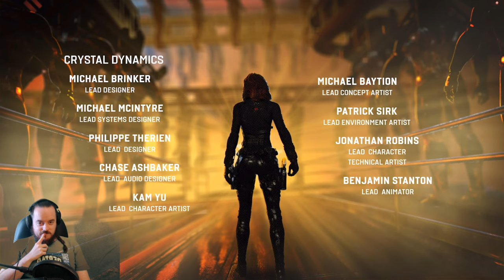MARVEL'S AVENGERS | #06 : RASSEMBLEMENT! | PC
AVENGERS : RASSEMBLEMENT!
Marvel's Avengers est une veritable petite pépite d'écriture, et vraiment vraiment, petite c'est vraiment un euphémisme...
J'ai kiffé la campagne, et j'en redemande!
Donnez-nous en plus!